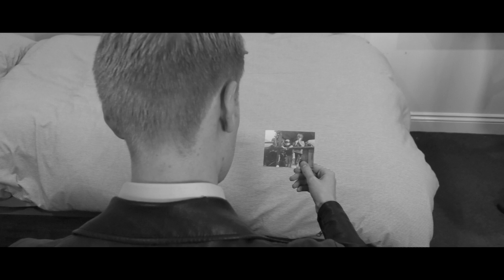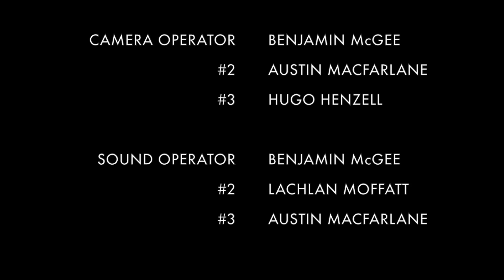Dr Phantom - The Movie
Patrick Clarkson, an english detective, dives headfirst into London's underbelly to hunt down and kill the legendary villain known as 'Dr. Phantom'. However, not all is as it seems...